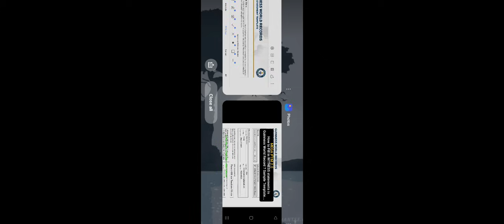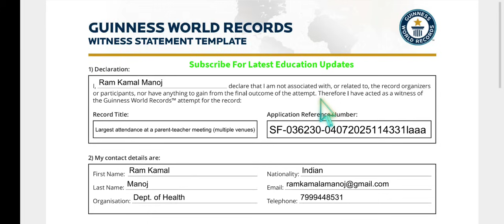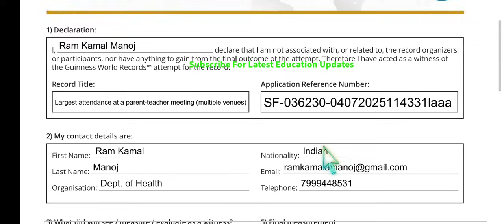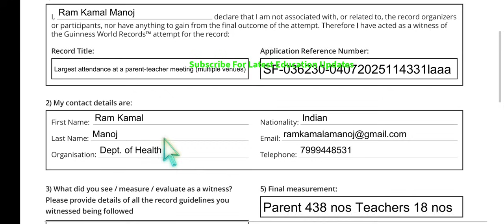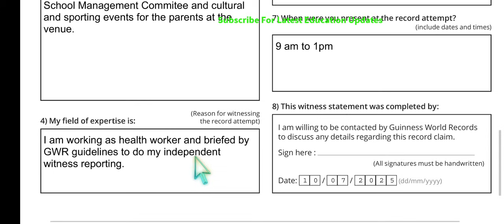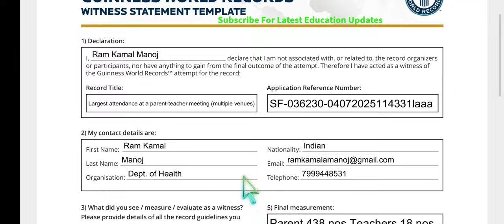How to submit Megaptm2.0 Witness Statement Form in LEAP app? Sample template Filled in details